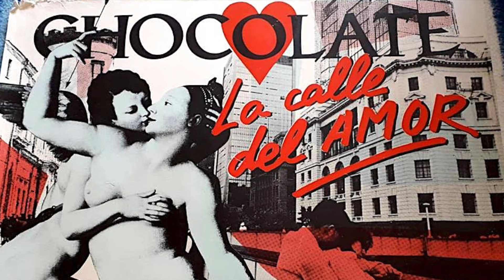1000/ CHOC♢LATE [1990] José Conca 💂